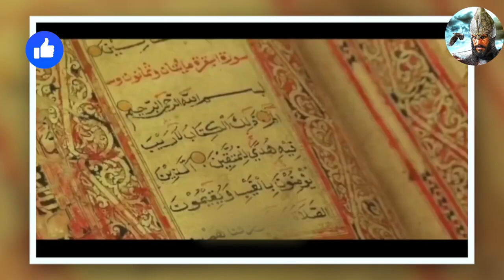1 Hindu Ladki ka Namaz par Action Kya Kiya😱🔥,A Hindu Girl Muslim Namaz Video Viral,Reaction